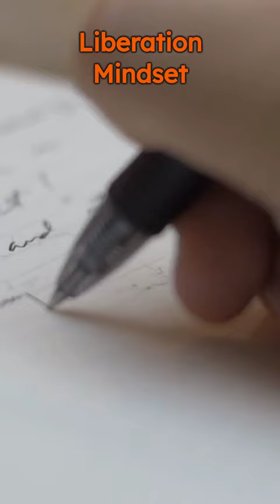How TO Stop Overthinking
As the Athletic Director and head coach of the Varsity Soccer team at Ryerson University, Dr. Joseph is often asked what skills he is searching for as a recruiter: is it speed? Strength? Agility? In Dr. Joseph's TEDx Talk, he explores self confidence and how it is not just the most important skill in athletics, but in our lives.

Becoming Who You're Afraid To Be | Stoicism

These simple psychology tricks will help you develop unstoppable confidence. It’s the kind of confidence that does not require model-level good looks or wealthy parents. It’s the kind of confidence that comes from within - something that no one can take away from you.

Open Thoughts with Blueface
How to Become an Intelligent Person | Stoicism
10 Psychology Tricks to Build Unstoppable Confidence
existential psychology
self efficacy
6 unethical psychological tricks
4 psychological tricks that work on everyone
how to improve psychology
psychology of confidence
The skill of self confidence | Dr. Ivan Joseph | TEDxRyersonU